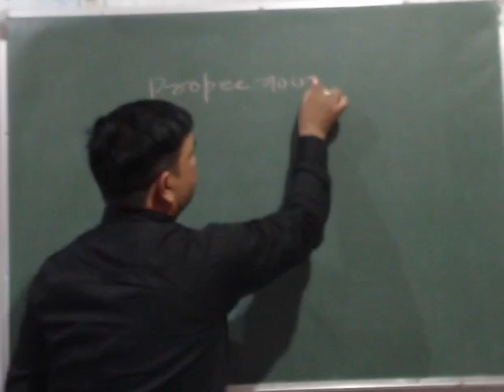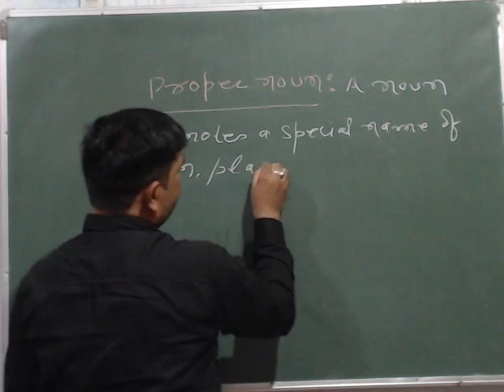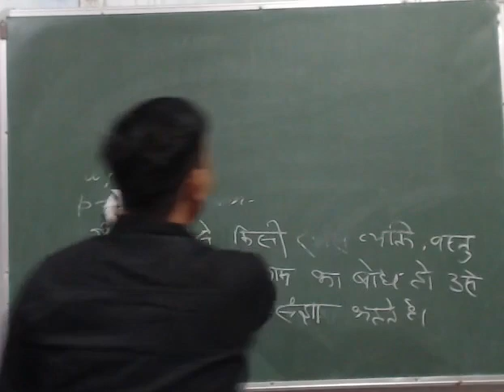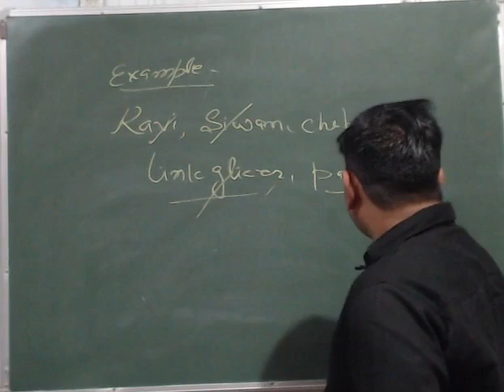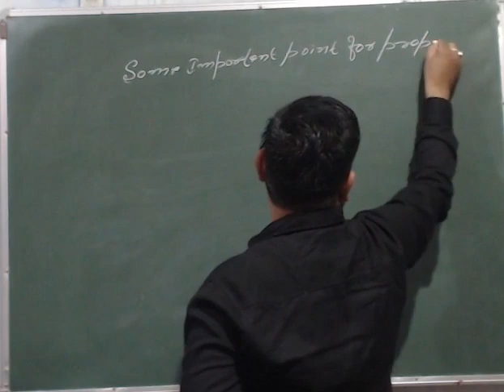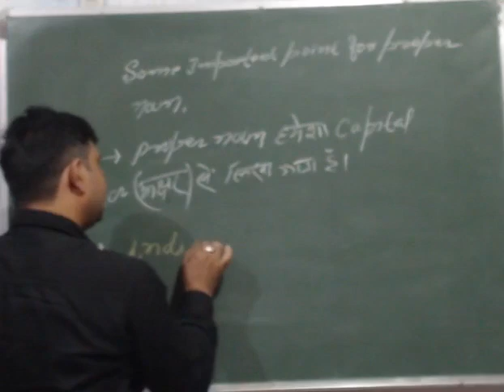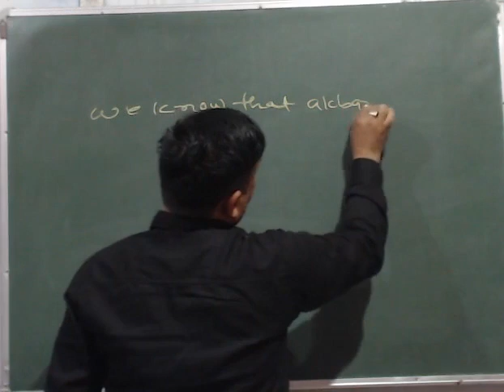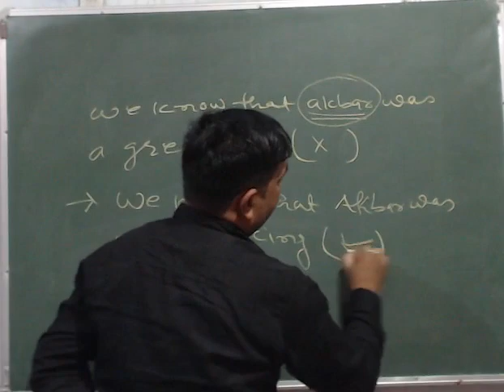Noun Class ( X) Proper noun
Proper Noun / Noun for class 10th / basic noun / Parts of speech /